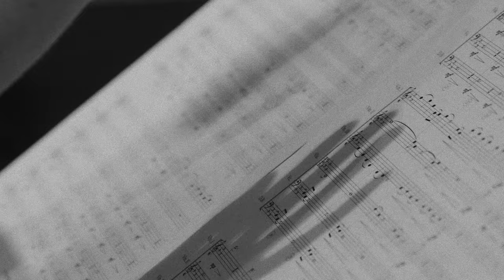Chiara Dubey - Age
“I wanted to immortalize the flavor of aging in sound. The bitter-sweet taste of growing old, the touching harmony of gratitude, nostalgia, and wisdom.
Age is part of my upcoming album Constellations, which I am excited to share with you very soon!" C.

Violin I - Ísak RÍkharðsson
Violin II - Cosima Bodien
Violin III - Léa Moullet
Viola - Coen Strouken
Cello - Julie Stier
Double Bass - Simone Turcolin

Mixing and Mastering - Daniel Dettwiler at Idee und Klang Studio, Basel (CH)

Video produced & directed by Mike Krishnatreya, Stefan Muggli
Audio Producer - Chiara Dubey
Shoot Location - Switzerland

Instantview Film Production 2020